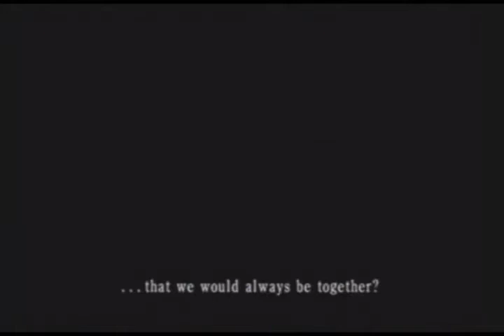Let's Play Fatal Frame 2 - Welcome to spoiler city (God damn it, Spud)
Now, you may be asking yourself - Exclamation? Why are you doing two LPs at the same time?

CAUSE I'M A CRAZY MOFUGGA THAT'S WHY.

No, really though...because I can. I recently got into the Fatal Frame series, and I'd like to share it with you guys. :3 Hopefully it's entertaining.

All commentary for this game will be live. One take and one take only.